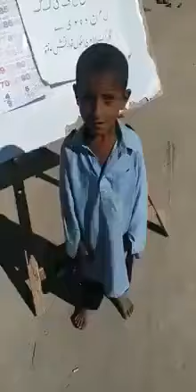Best way to Teach ABC